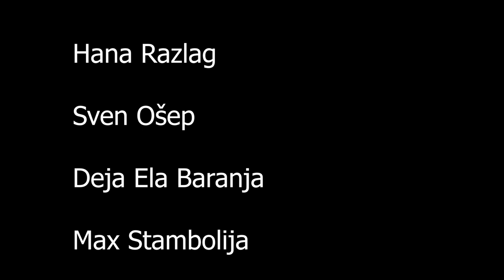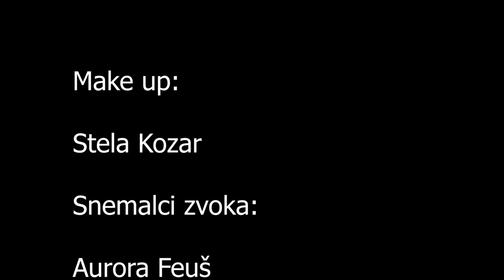Ljubosumna začimba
Kratki igrani film učencev OŠIC Ljutomer